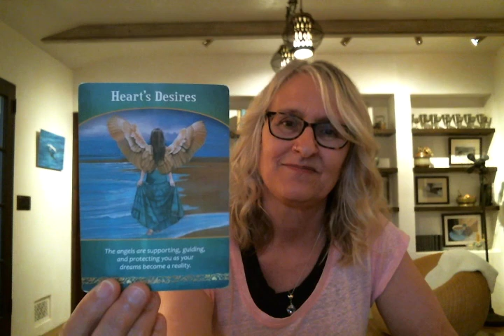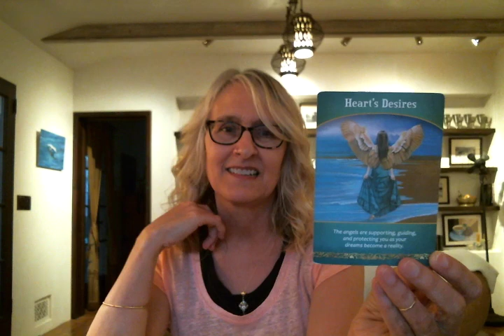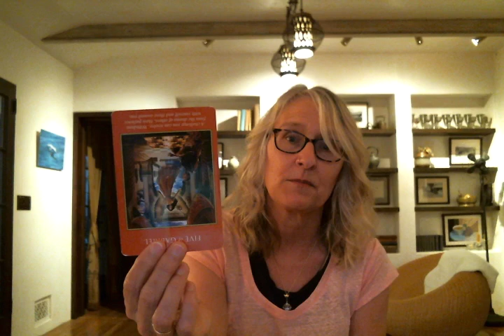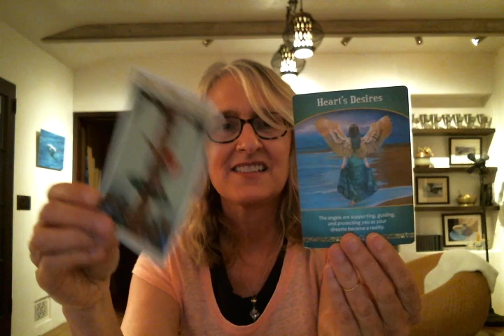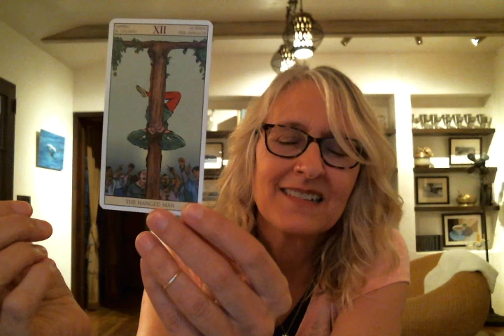Aries April 2020 Life Purpose, Career, Money Reading with Sloane Rhodes